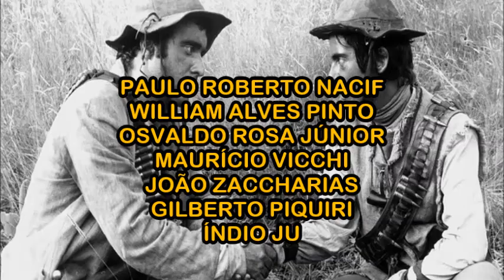Grande Sertão Veredas - Elenco Completo (1985)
Baseada na obra de João Guimarães Rosa a super produção "Grande Sertão Veredas" foi produzida pela Rede Globo em 1985.

Com roteiro final e direção de Walter Avancini a minissérie trouxe um super elenco, sendo que muitos dos atores e atrizes já não estão mais entre nós.

Destaque para as atuações de Tony Ramos, Tarcísio Meira, Bruna Lombardi, Rubens de Falco, Sebastião Vasconcellos, Eduardo Abbas, Walter Santos, Rogério Márcico, Wilson Fragoso, Valdir Fernandes, Yoná Magalhães, José Dumont, Castro Gonzaga, Ivan Setta e Luthero Luiz.

Conheça todos os atores que fizeram parte do elenco de uma das maiores obras da TV brasileira de todos os tempos.

GRANDE SERTÃO: VEREDAS...